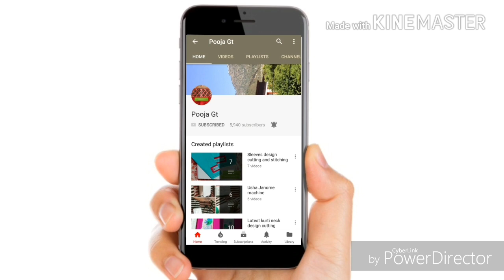Latest sleeves design. छोटी बाजू को लम्बी कैसे करें।sleeves cutting and stitching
Simple and beautiful sleeves design cutting and stitching easy method in hindi by Pooja Gt

Thanks again ☺